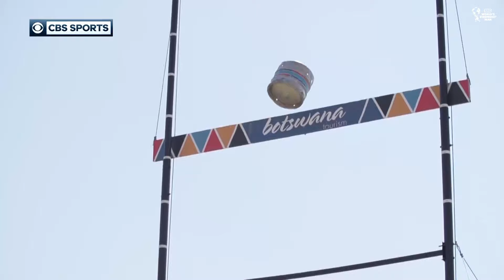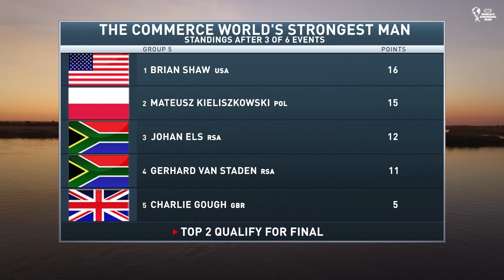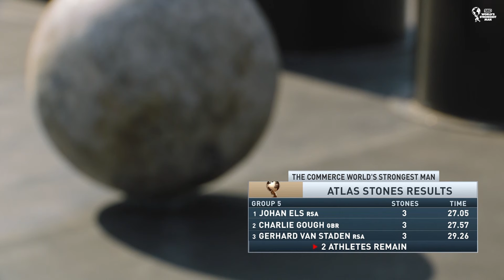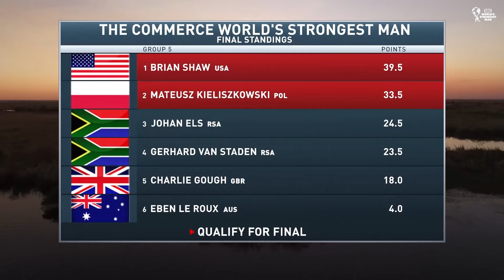*FULL* 2016 World's Strongest Man | Group 5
@SHAWSTRENGTH and Mateusz Kieliszkowski stole the show in the 2016 Group 5 Qualifier.

𝗚𝗥𝗢𝗨𝗣 𝟱:
🇺🇸 (USA) Brian Shaw
🇵🇱 (POL) Mateusz Kieliszkowski
🇿🇦 (RSA) Johan Els
🇿🇦 (RSA) Gerhard van Staden
🇬🇧 (GBR) Charlie Gough
🇦🇺 (AUS) Eben le Roux